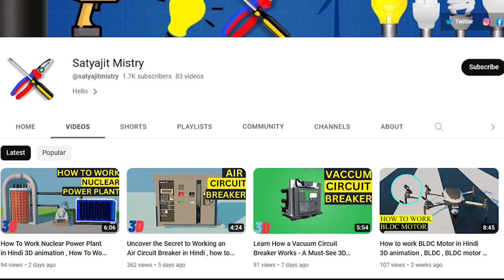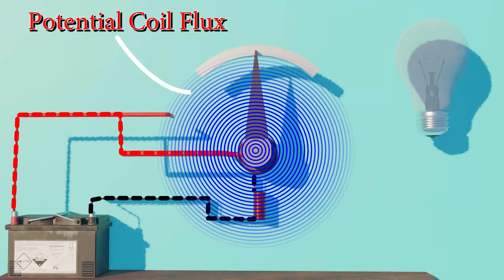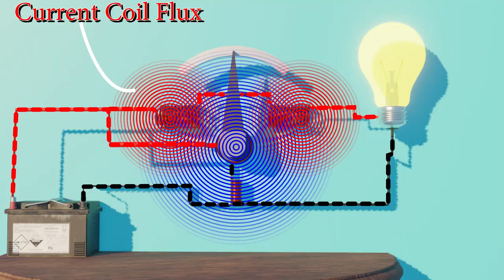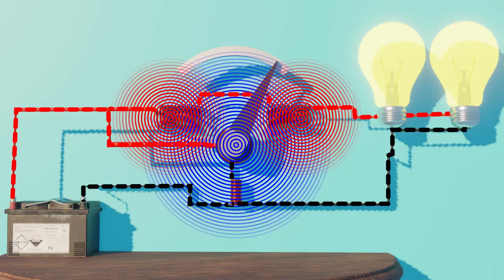Dynamometer Type Instrument in Hindi, How its work Dynamometer type instrument in 3D animation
A dynamometer is a type of instrument used to measure force or torque. There are several types of dynamometers, including:

Spring dynamometer: This type of dynamometer uses a spring that stretches or compresses in response to a force applied to it. The amount of stretching or compression can be measured and used to determine the force applied.

Hydraulic dynamometer: This type of dynamometer uses hydraulic fluid to measure force. The fluid is pressurized by the force applied to a piston, and the pressure can be measured to determine the force.

Eddy current dynamometer: This type of dynamometer uses electromagnetic induction to measure torque. A conductive disc is rotated within a magnetic field, and the resulting eddy currents create a force that can be measured and used to determine the torque.

Prony brake dynamometer: This type of dynamometer uses a friction brake to measure torque. A brake pad is pressed against a rotating shaft, and the resulting friction generates a force that can be measured and used to determine the torque.

Dynamometers are commonly used in industries such as automotive, aerospace, and manufacturing to measure force and torque in engines, turbines, and other machinery. They are also used in research and development to test the performance of materials and products.
SATYAJIT MISTRY
Satyajit Mistry
satyajit mistry
Satyajit mistry

     3D videos
1. MCB , RCCB & MORE
2. ITI VIDEOS
3. ELECTRICAL VIDEOS ( IN 3D HINDI )
4. MOTOR , GENERATOR , ALTERNATOR
5. WORKING PRINCIPLE (MACHINES) EVERYTHING'S
6. 3D ANIMATION VIDEOS HINDI